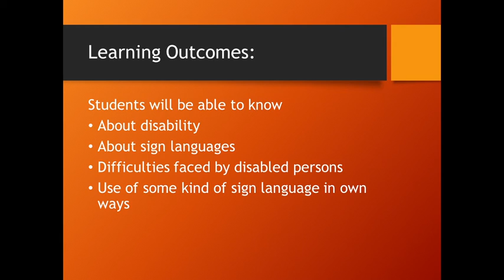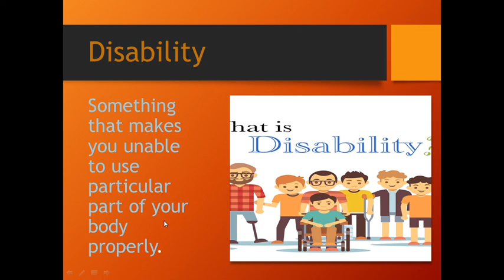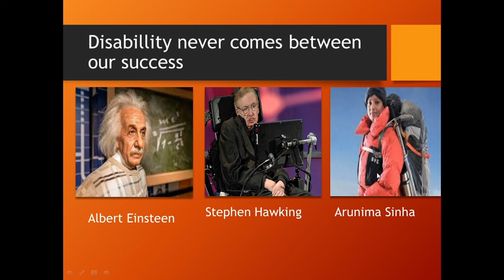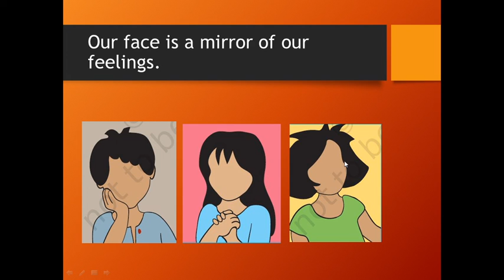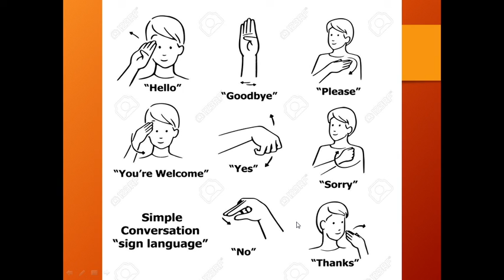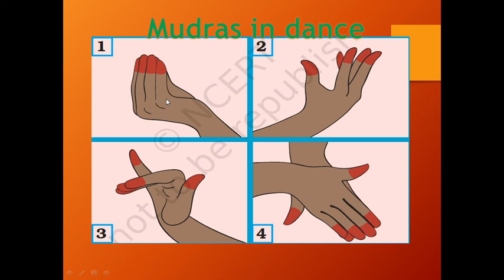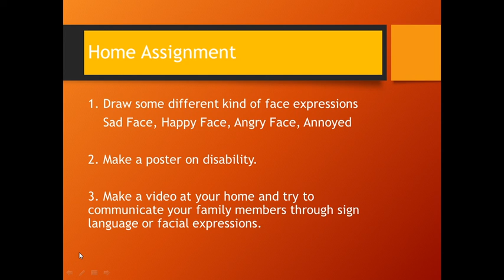NCERT VIDEO LESSON CLASS 3 EVS CHAPTER - 7, SAYING WITHOUT SPEAKING.